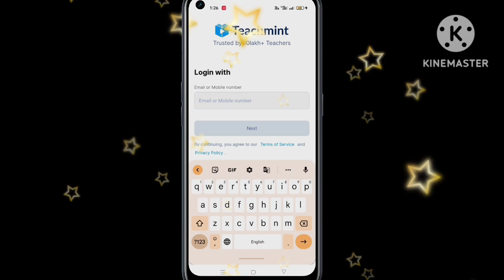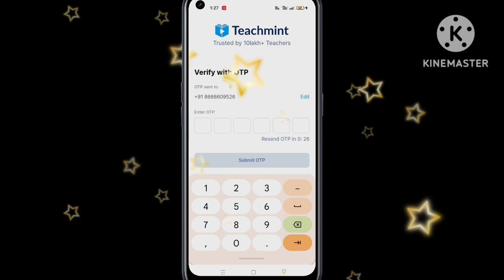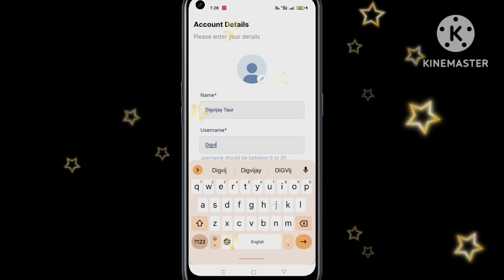Teachmint App Kaise Chalaye |कैसे चलाएं ?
Teachmint App क्या हैं ? | कैसे चलाएं ? | Teachmint App Kaise Chalaye

विवरण
वीडियो अपलोड करें और मेरा चैनल प्रबंधित करें

My lists:-
teachmint app kaise open kare
how to start teachmint app kaise chalaye
how to start teachmint app in Mobile